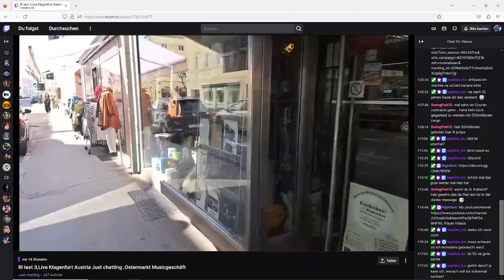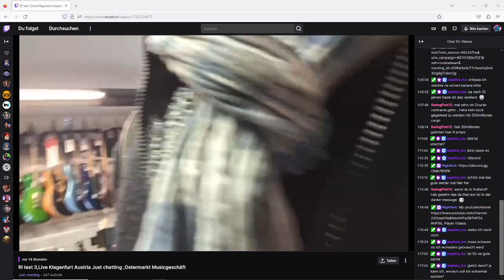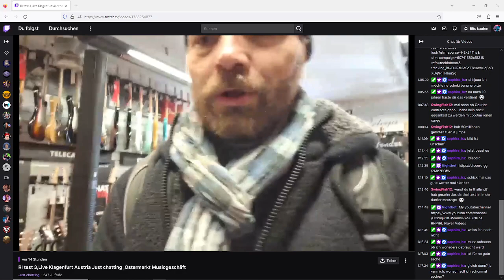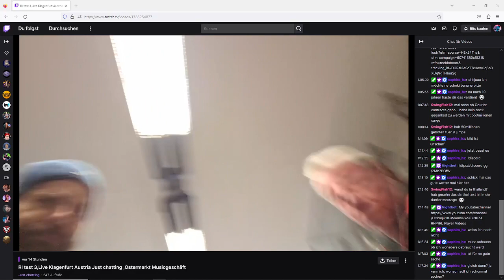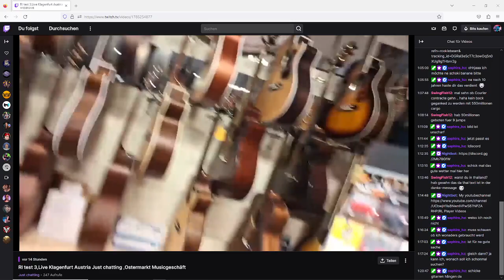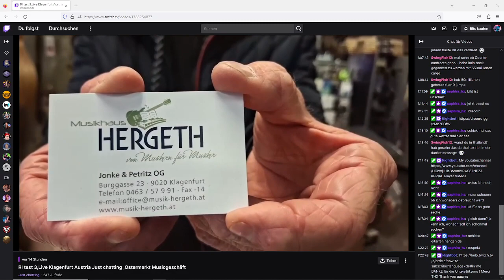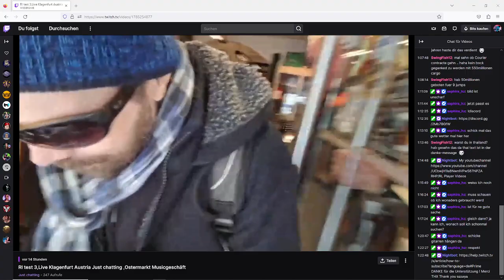Musikhaus HERGETH Klagenfurt Live Besuch (test RL streamer ausrüstung)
Unterstützt bitte solche Familienbetriebe, egal wo! In eure Stadt
Super freundlich , Top in der Auswahl /Beratung.

Musikhaus HERGETH (von musikern für musikern)
Jonke & Petritz OG
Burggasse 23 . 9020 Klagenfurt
Tel ;0463/57991